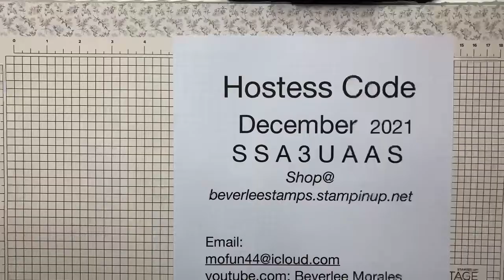My Swing or Peek A Boo Card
Using Stampin' Up's Stamp set Dragonfly Garden I shared how to easily color in using Pastels and Wink of Stella.  I also created a card that swings open to reveal a nice surprise.